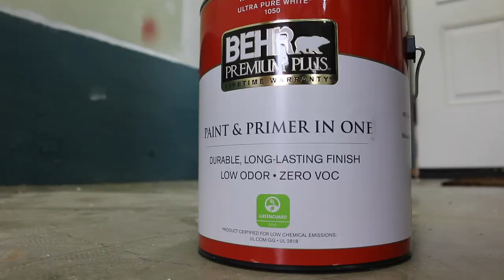Workshop Setup: Storage Shelving and Work Table | VQC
After moving to our new house, the previous owners had left a large mobile shelf.  It was a well built shelf, however, it didn't function well for what I needed it for.  Instead, I decided to reuse all of the material and make a storage area and work table in the garage.

I figured that I'd do it the right way by patching any holes in the walls, painting over the poor glossy paint, and making sure to have ample storage and a large work area,

After building the overall structure I added an electrical outlet as well as lighting since the shelf blocked some overhead light.  I plan on making more additions to this work area as well as the garage in future videos.

Camera Equipment:
Canon 70D Camera
Canon EF-S 18-55mm Lens
Canon EF-S 55-250mm Zoom Lens
Rode VideoMic Pro
SanDisk Extreme 64 MB Memory Card
GoPro Hero 4
Benro A1980F Tripod
Manfrotto MVH500AH Video Fluid Head Mount
Benro BH00 Single Action Ballhead
Joby GorillaPod SLR Zoom Tripod
Studio Lighting